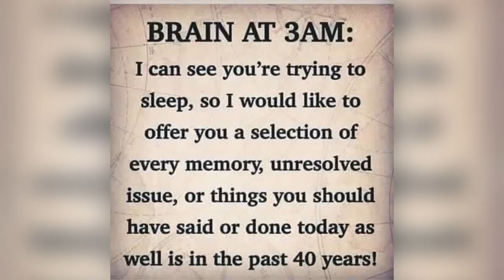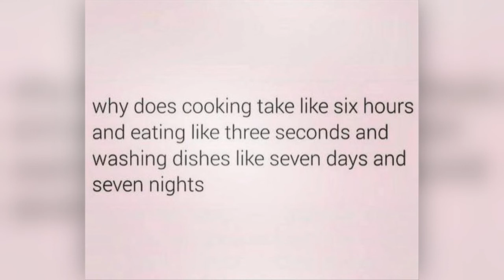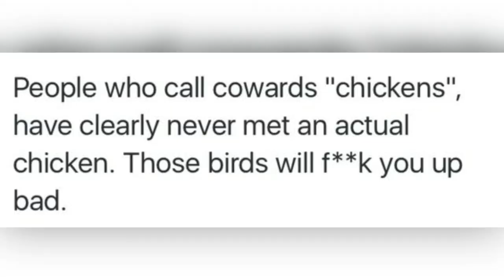Memes To Help Cure The Common Cold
Another huge bunch of memes. You know you love it. I love it. LOVE LOVE LOVE!